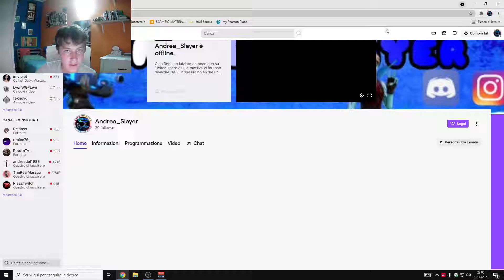VENITE A VEDERMI SU TWITCH andrea_slayer (LINK DESCRIZIONE)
Ricordati che se vuoi avere numerosi vantaggi ad esempio giocare con me ogni giorno, avere emoji personalizzate e tante altre cose a solo 0,99€ al mese=

Se vuoi chattare con me vieni nel mio server discord a divertirti con tutti ❤️🔥=